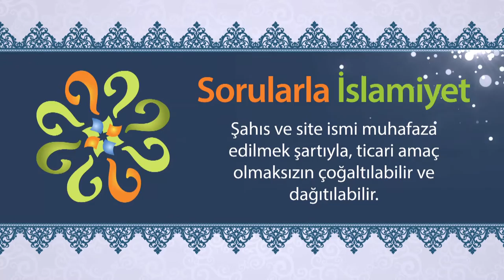Peygamberimiz, Hristiyanlarla neden karşılıklı lanetleşmek istemiştir? - Sorularla İslamiyet